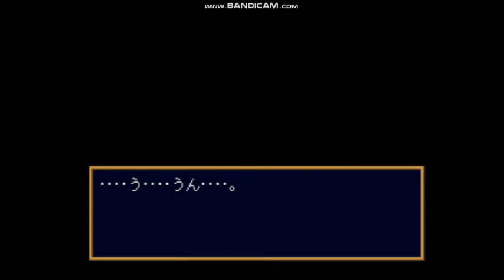Langrisser V Scenario 1 (English Subbed with CC)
Intro of Langrisser V Japanese Dubbed in 1998 with English Subtitles

Cast:
Sigma: Hikaru Midorikawa
Lambda: Yuko Minaguchi
Aizer: Yukimasa Kishino
Omega: Hideyuki Hori
Rainforce: Shou Hayami